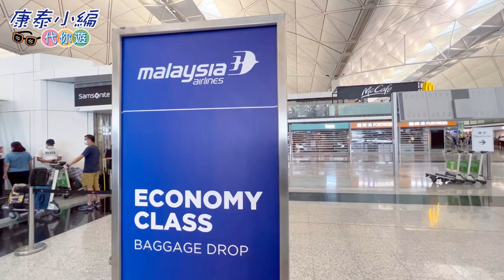【馬來西亞旅遊促進局 X 康泰小編代你遊】EP1. 入境馬來西亞無難度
返鄉吓～出發啦！
依家只要💉打齊3針科興或2針復必泰，再於出發前下載📣MySejahtera手機程式及登記，準備埋回程機票，就可以輕鬆出入境馬來西亞嘞！